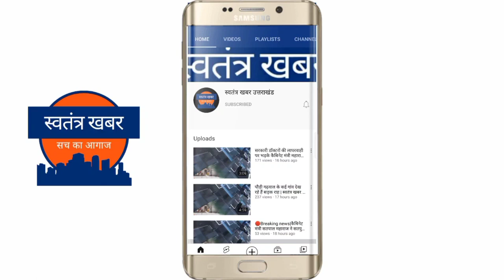सीएम धामी ने खेतों में पावर वीडर से की जुताई, ग्रामीणों का जाना कुशलक्षेम।